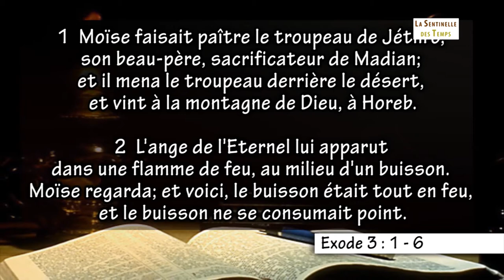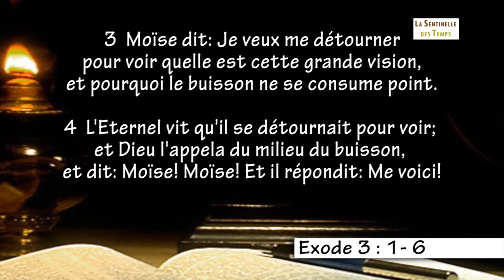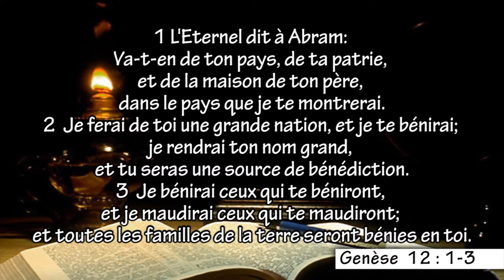Frédéric Michel-L'Alliance éternelle 3